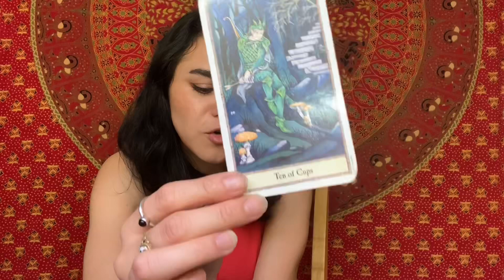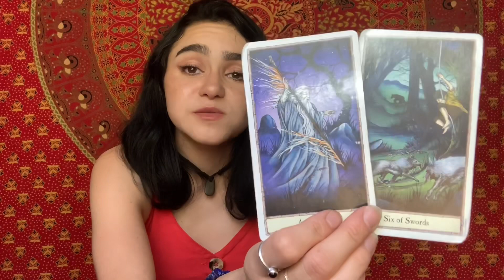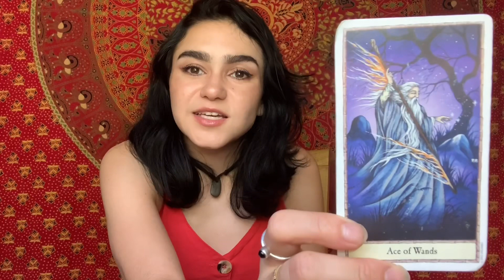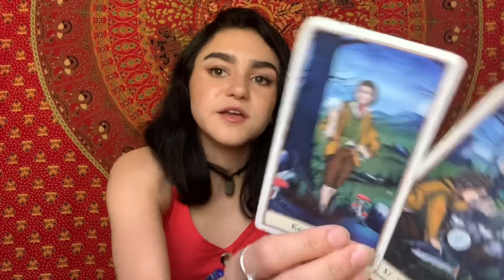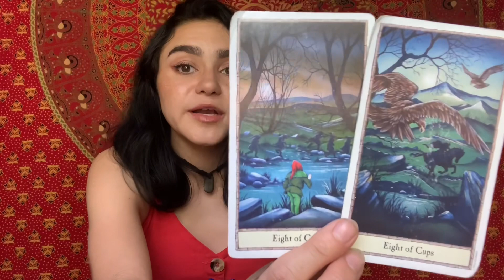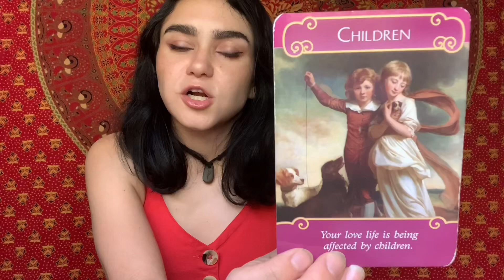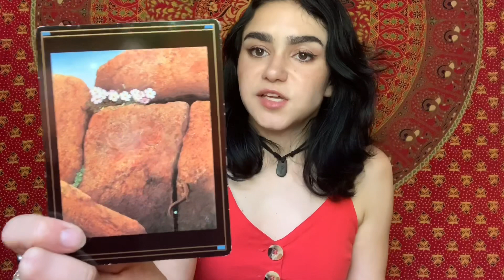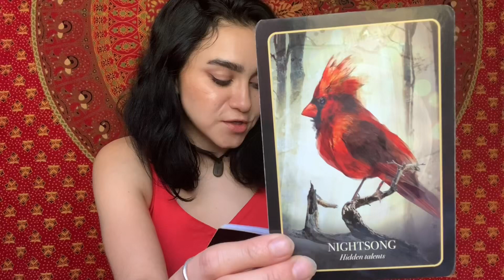Taurus Weekly Tarot Reading - April 13-19, 2020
Welcome to your Taurus Weekly Tarot & Horoscope and for April 13-19, 2020. General & Love Psychic Tarot Readings for all of the Zodiac Signs. Check out your Monthly Tarot and astrology messages as well!

❀ Services Offered ❀

✿ 10 min - 1 Question Reading: $15 - Now $12

✿ 20 min Reading (1-2 questions or 1 Major focus): $25 - Now $20

✿ 30 - 40 min Readings - $40 - Now $32

✿ Any 30 min Read done within 24 hrs - $65 - $52

✿ 45m - 1hr Reading - $85 - Now $69

✿ 1 hr-1hr15m Reading : $115 - Now $92

-Any 45 minute or 1+ hour reading done within 24 hours: +$45 - Now $40

- Any reading done over the phone :
+$10